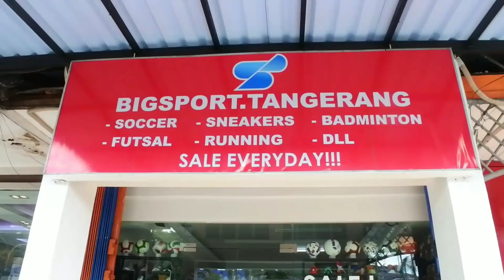FUN FOOTBALL 2020 || LEGEND CIOMAS DATANG KAN PEMAIN SINETRON & FTV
Bismilahirahmanirahim
pada konten kita kali ini meliput pertandingan fun football tim LEGEND CIOMAS, dimana dia mendatangkan pemain sineteon dan ftv untuk bermain bola bareng mereka.
karena semua sudah sangat rindu akan sepakbola.